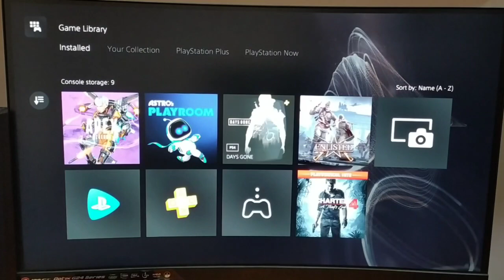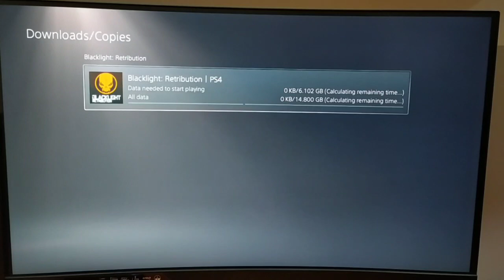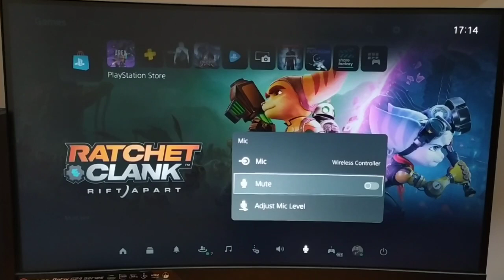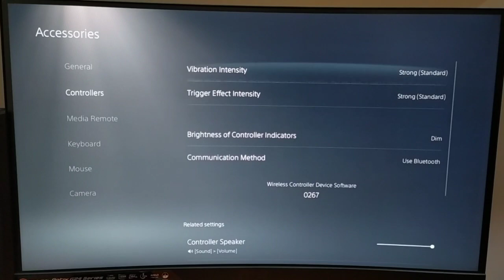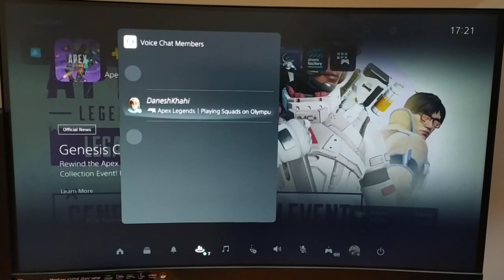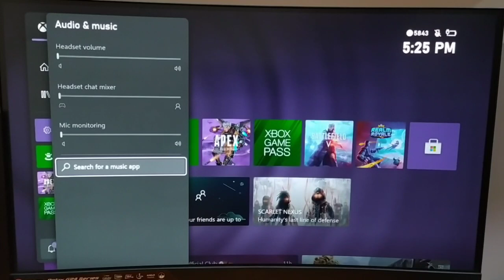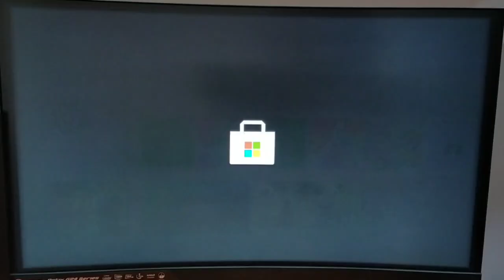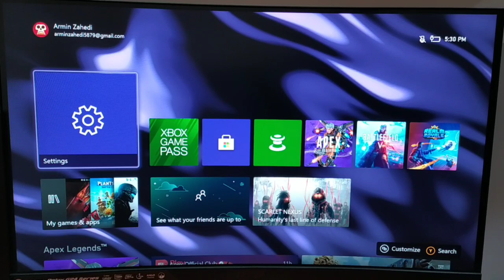مقایسه رابط کاربری ایکس باکس سریز ایکس و پلی استیشن پنج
پیج اینستاگرام من رو داشته باشید :) لطفا فالو یادتون نره